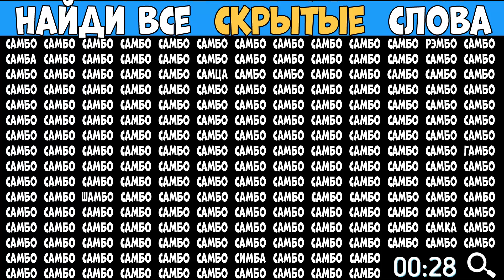Найди слова которые отличаются - САМБО